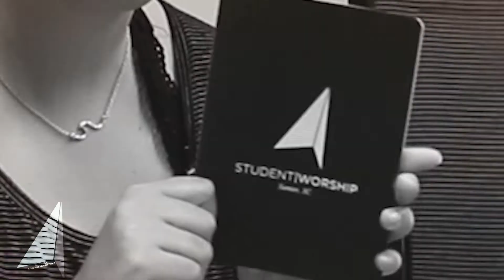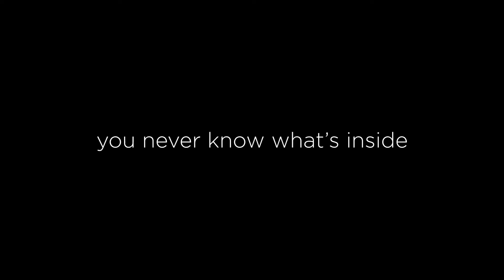LOOT BOXES: Save The Turtles Edition!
Being a first time guest at church SHOULD leave a good memory! If anything you can rest assured knowing that you helped save some random poor turtle JUST by coming to church ONE time!